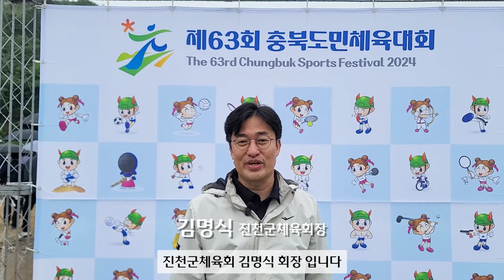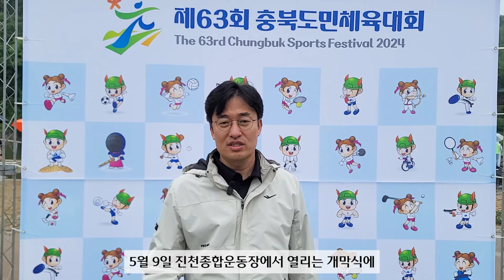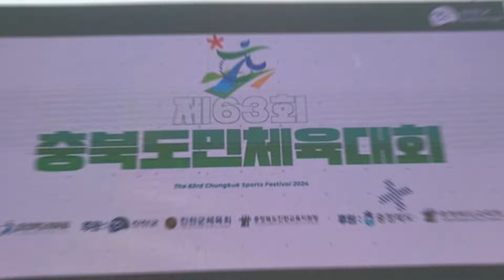생거진천 지극정성 준비한 제63회 충북도민체육대회